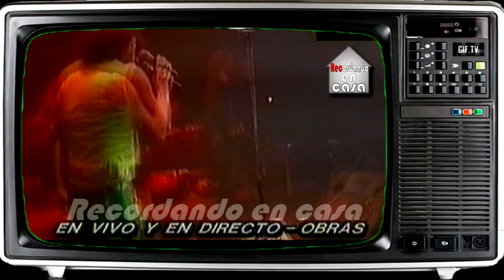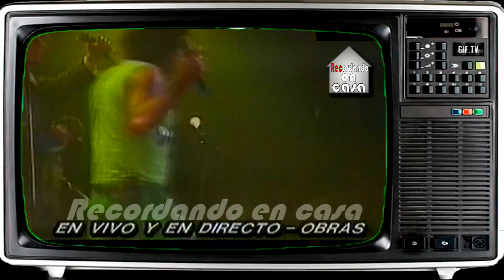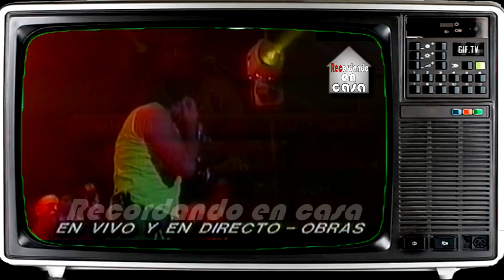LA MONA EN OBRAS- QUE GRANDE TE QUEDA